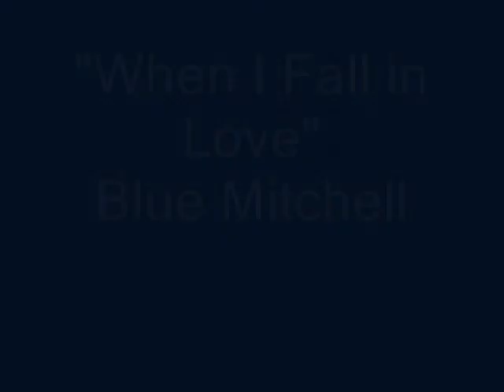Casalinghe inquiete- Madeleine Winch by franca fiorellino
Immagini domestiche, ma di quale intensita' ...Madeleine  rappresenta una donna piu' che inquieta, triste, quasi inerme di fronte al peso delle proprie incombenze. Regina della casa? La donna con lo scolapasta in testa la dice lunga sul pensiero dell'autrice.